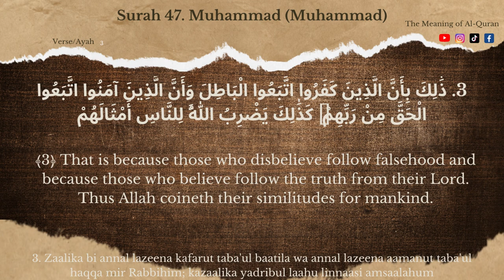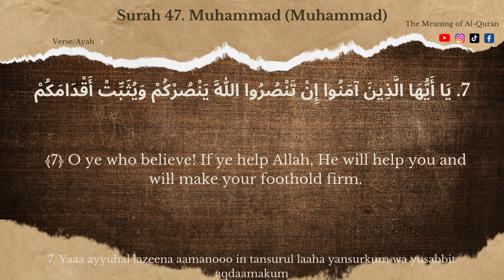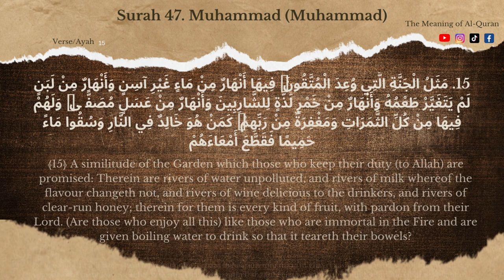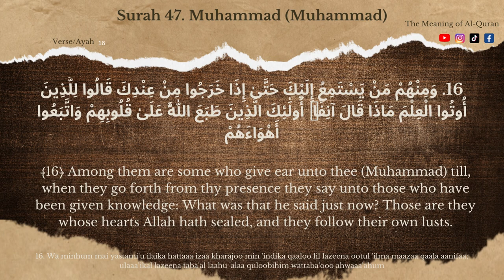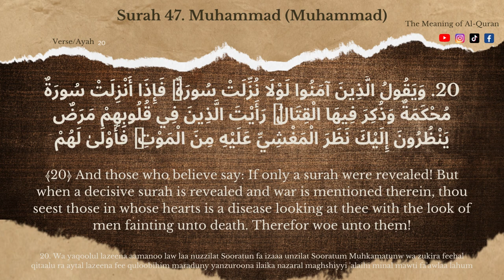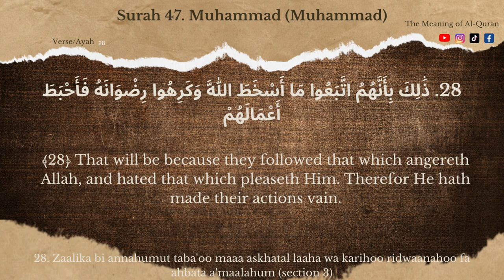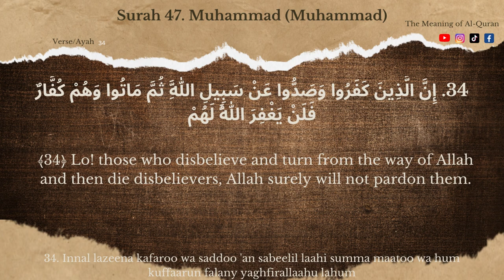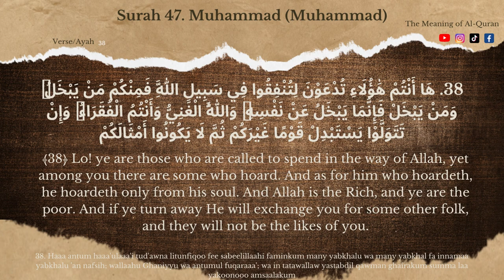Quran Surah 47 | Muhammad (Muhammad)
Muhammad (Arabic: محمد, muḥammad; "Chapter of Muhammad") is the 47th chapter (surah) of the Quran with 38 verses (ayat).

The title is derived from the direct mentioning of the Islamic prophet Muhammad in 47:2.[2] It also has the name of Al-Qitāl (Arabic: القتال), which translates to fighting due to the context of the sura.[3] This sura pertains to a specific conflict that arose from people prohibiting the acceptance and spread of Islam. It refers to the Battle of Badr, where an army was being gathered to attack Medina. The Battle of Badr took place during Ramadan, in year 2 of the Islamic calendar.[3]

Summary
1 The works of those who oppose Islam shall come to naught
2-3 True believers shall receive the expiation of their sins
4-5 How enemies of Islam are to be treated in war
6-8 God will reward those who fight for Islam
9-12 God will utterly destroy the unbelievers
13-17 The final condition of believers and infidels contrasted
18-20 Hypocrites reproved and warned
21 Muhammad commanded to ask pardon for his sins
22-33 Cowardly Muslims and hypocrites rebuked and warned
34-36 Those who would dissuade Muslims from their duty warned
37 Muslims exhorted to boldness in warring for their faith
38 Muslims exhorted to liberality in contributing towards the expenses of holy war[4]

Muḥammad bin ʿAbd Allāh bin ʿAbd al-Muṭṭalib bin Hāshim (Arabic: مُحَمَّدُ بْنُ عَبْدِ ٱللهِ بْنِ عَبْدِ ٱلْمُطَّلِبِ بْنِ هَاشِمٍ‎; c. 570 – 8 June 632 CE) is believed to be the seal of the messengers and prophets of God in all the main branches of Islam. Muslims believe that the Quran, the central religious text of Islam, was revealed to Muhammad by God, and that Muhammad was sent to restore Islam, which they believe did not originate with Muhammad but is the true unaltered original monotheistic faith of Adam, Abraham, Moses, Jesus, and other prophets.[1][2][3][4] The religious, social, and political tenets that Muhammad established with the Quran became the foundation of Islam and the Muslim world.[5]

Born about the year 53 BH (570 CE) into a respected Qurayshi family of Mecca, Muhammad earned the title "al-Amin" (اَلْأَمِينُ, meaning "the Trustworthy").[6][7] At the age of 40 in 11 BH (610 CE), Muhammad is said to have received his first verbal revelation in the cave called Hira, which was the beginning of the descent of the Quran that continued up to the end of his life; and Muslims hold that Muhammad was asked by God to preach the oneness of God in order to stamp out idolatry, a practice overtly present in pre-Islamic Arabia.[8][9] Because of persecution of the newly converted Muslims, upon the invitation of a delegation from Medina (then known as Yathrib), Muhammad and his followers migrated to Medina in 1 AH (622 CE), an event known as the Hijrah.[10][11] A turning point in Muhammad's life, this Hijrah also marks the beginning of the Islamic calendar. In Medina, Muhammad sketched out the Constitution of Medina specifying the rights of and relations among the various existing communities there, formed an independent community, and managed to establish the first Islamic state.[12] Despite the ongoing hostility of the Meccans, Muhammad, along with his followers, took control of Mecca in 630,[13][14] and ordered the destruction of all pagan idols.[15][16] In his later years in Medina, Muhammad unified the different tribes of Arabia under Islam[17] and carried out social and religious reforms.[18] By the time he died in about 11 AH (632 CE), almost all the tribes of the Arabian Peninsula had converted to Islam.[19]

Muslims often refer to Muhammad as Prophet Muhammad, or just "The Prophet" or "The Messenger", and regard him as the greatest of all Prophets.[1][20][21][22] He is seen by the Muslims as a possessor of all virtues.[23] As an act of respect, Muslims follow the name of Muhammad by the Arabic benediction sallallahu 'alayhi wa sallam, (meaning Peace be upon him),[24] sometimes abbreviated as "SAW" or "PBUH".